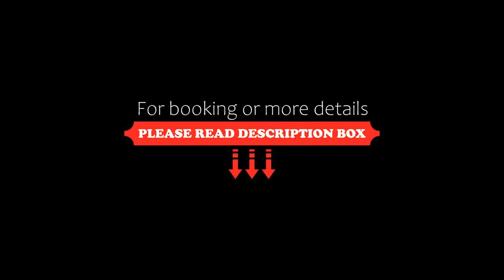Live nature calmness w private hot tub, Lac-Superieur, Canada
About Property:
Set in Lac-Superieur, 25 km from Mont-Tremblant Casino and 14 km from Mont-Tremblant National Park, Live nature calmness w private hot tub provides accommodation with amenities such as free WiFi and a TV. Guests benefit from a patio and an outdoor pool.
The chalet has 4 bedrooms, a kitchen with fridge and oven, and 4 bathrooms with a hot tub, a hairdryer and a washing machine. Towels and bed linen are offered in the chalet.
Brind’O Aquaclub is 23 km from the chalet, while...
Property Type: Hotel
Address: Chemin des Pruches 9, J0T 1J0 Lac-Superieur, Canada
Searching For
1. Live nature calmness w private hot tub - Lac-Superieur - Canada
2. Live nature calmness w private hot tub - Lac-Superieur - Canada Address
3. Live nature calmness w private hot tub - Lac-Superieur - Canada Rooms
4. Live nature calmness w private hot tub - Lac-Superieur - Canada Amenities
5. Live nature calmness w private hot tub - Lac-Superieur - Canada Offers and Deals
Audio Credit:
Track Title: Subway Dreams
Artist: Dan Henig